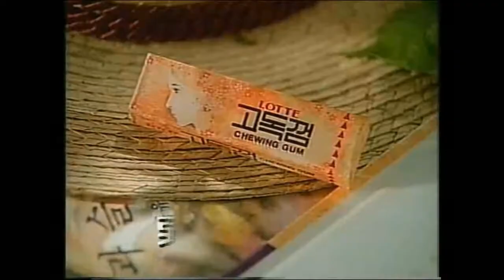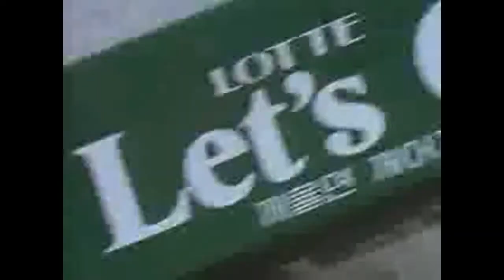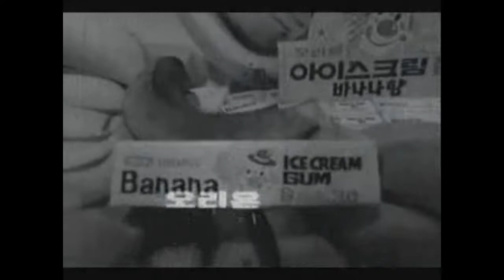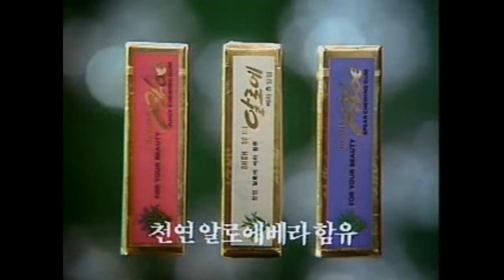옛날광고 모음